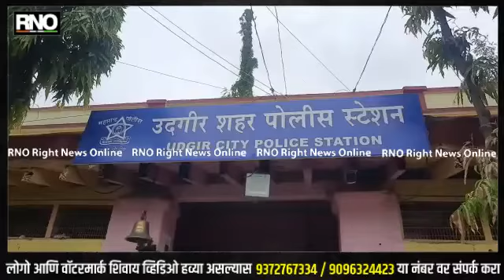LATUR | लातूर जिल्ह्यातील उदगीर येथे १ लाख ३५ हजार ३५० रुपयांचा गुटखा व कार पोलिसांनी केली जप्त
महाराष्ट्र राज्यात विक्रीसाठी प्रतिबंधीत असलेला अन्नपदार्थ सुगंधी पान मसाला गुटखा वाहन क्रमांक एम.एच.४३ए ०१५० या इंडिगो कारमधून घेवून जात असल्याची गुप्त  माहिती उदगीर शहर पोलिसांना मिळाली मिळालेल्या माहितीच्या आधारे पोलिसांनी शाहू चौक येथे सापळा रचून गुटखा घेवून जाणार्‍या इंडीगो कार ला पकडले असता त्यात गुटखा आढळून आल्याने कारचालकास उदगीर शहर पोलिस स्टेशन येथे आणून  गुटखा जप्त करीत कारवाई कण्यात आली त्यात एक लाख पस्तीर हजार रुपयाच्या गुटख्यासह साठ हजाराची इंडीगो कार असा एकूण १ लाख ९५ हजार ३५० रुपयांचा मुद्देमाल पोलिसांनी आरोपिकडून जप्त केला आहे.असुन अन्न सुरक्षा अधिकारी विठ्ठल सटवाजी लोंढे यांच्या फिर्यादीवरुन गुटखा विकणार्‍या आरोपी विरुद्ध अन्न व औषध प्रशासन महाराष्ट्र मुंबई यांनी काढलेल्या आदेशाचे उल्लंघन केल्याप्रकरणीउदगीर शहर पोलीसात गुन्हा दाखल करण्यात आला असल्याची माहिती पोलीस निरीक्षक गोरख दिवे यांनी दिली आहे.

बाईट - पोलीस निरीक्षक गोरख दिवे